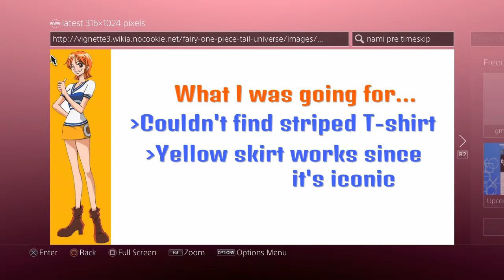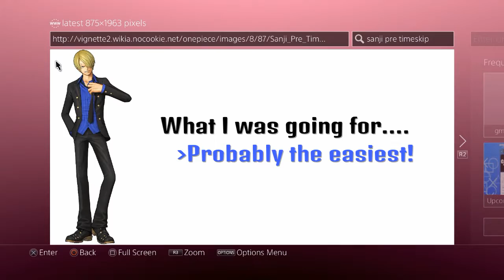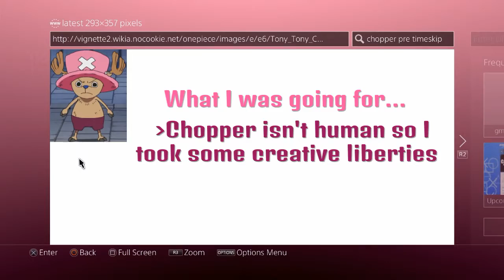One Piece X Grand Theft Auto V | It's Cosplay Time!! | (Part 2 - Nami, Sanji, Chopper)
My GTA Online character, Isabella cosplays as the Straw Hat Pirates!
As a result:
All Characters have a female body (male characters are gender bent )
All Characters have face paint (since  Isabella always wears paint)

In this part I cosplay as Nami (Navigator) Sanji (Cook) and Chopper (Doctor)